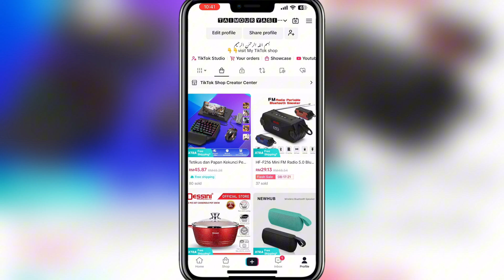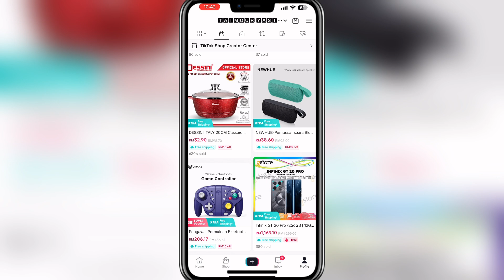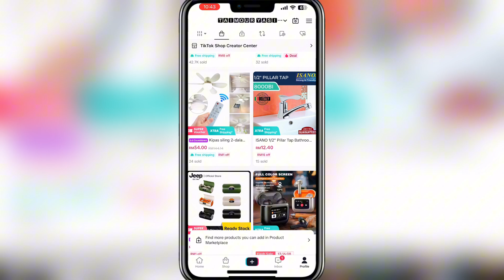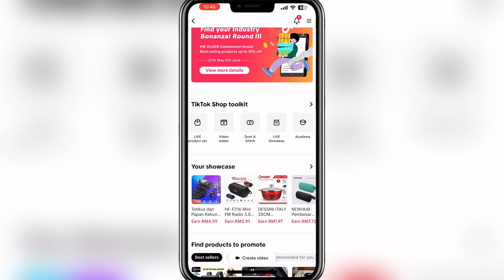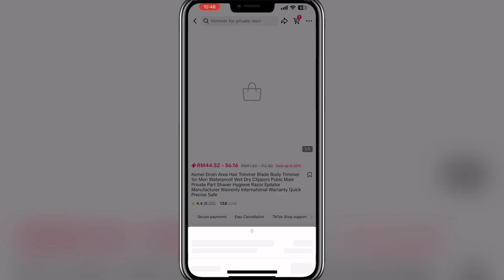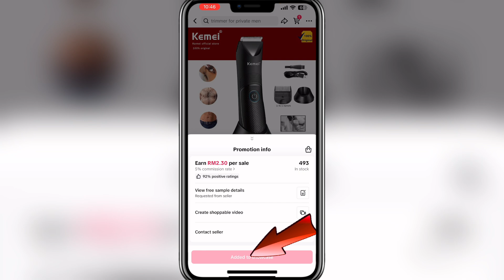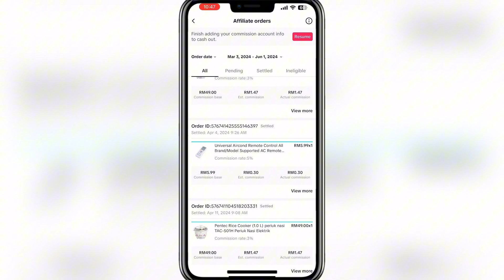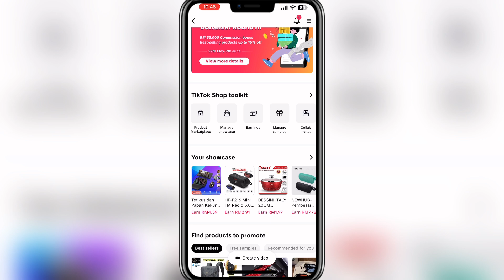How to Earn Money from TikTok / what is TikTok shop? : Easy Steps for 2024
In this video, I'll show you the latest methods to earn money from TikTok in Malaysia. This step-by-step guide for 2025 covers everything you need to know to start making an income from your TikTok account. Whether you're a beginner or looking to improve your current strategy, this video has you covered.